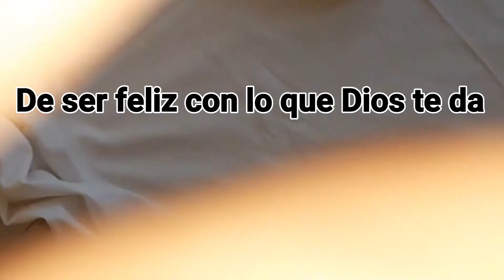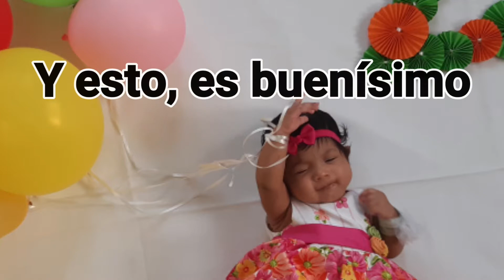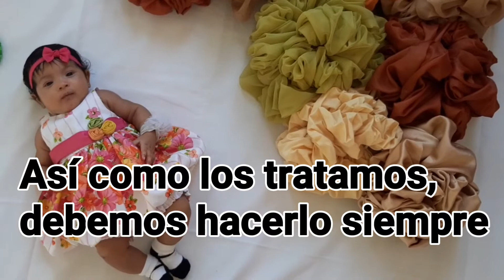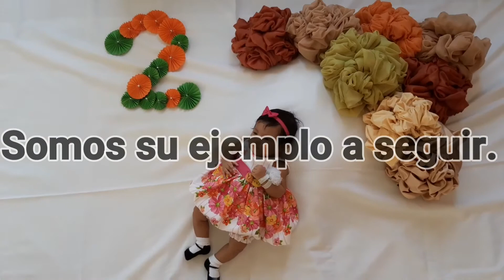Ideas para fotos de bebé de dos meses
La conducta de los niños depende de la de los padres y el contexto que le rodea